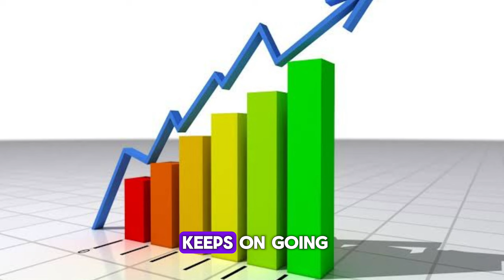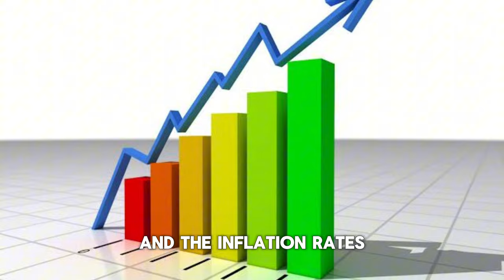Zero to Rich: What Schools Don’t Teach About Savings and Mindset.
To escape the rat race, you need to plan for your future and for your children's better lives. Start now with some lifestyle changes.

In Simple Terms, follow the 50-30-20 rule

50% =for needs
30% = for wants
20% = to save in mutual funds, government bonds, real estate, or other assets that provide compound interest.

Consider inflation. If the inflation rate is 10% per year, the cost of an item will double in approximately 7.5 years.

Plan for growth. While these investments can be risky, they generally offer better long-term returns than fixed deposits.

You should also get term insurance to protect your family in case of accidental death or disability. Health insurance is equally important for everyone. Although premiums may be lower when you are younger, having health insurance ensures security during medical emergencies.

Avoid unnecessary purchases. After receiving your salary, refrain from shopping for the next 48 hours. Think carefully about whether you really need an item or are just buying it because you have money to spend.

Create passive or multiple income sources. While those who rely solely on their salary may remain financially stagnant, individuals who invest and take calculated risks often build greater wealth.

There is much more to share. I will create new videos to educate you and provide guidance for achieving mental and financial stability.